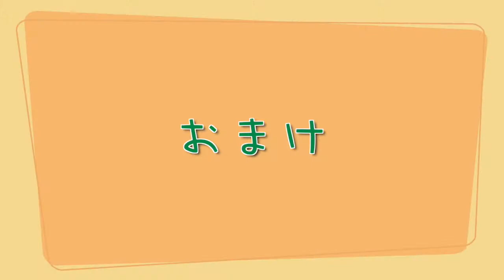『姿勢』が悪いと歯と体に影響する【予防歯科/歯科衛生士】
✔️子どもの歯をどうケアして良いかわからない…😢
✔️歯って大事だとわかってるけど、いつも適当に磨いてしまう…😢
✔️歯医者が怖くてむし歯にならないと歯医者に行かない…😢

⭕️そのお悩み！
全て【予防歯科🌙大月デンタルケア】で解決致します✨

✍️少しでも気になりましたらお気軽にコメントお待ちしております🤲

🦷東武東上線🚃「鶴瀬駅」徒歩3分🚶‍♀️
🦷保育士在籍👩‍🦰お子様👶お預かり承ります👧
🦷ご予約はお電話☎️かホームページ📱より
【YouTube見た！予防希望】とお伝えください✨

［🌙大月デンタルケア］
〒354-0021
埼玉県富士見市鶴馬3530-11